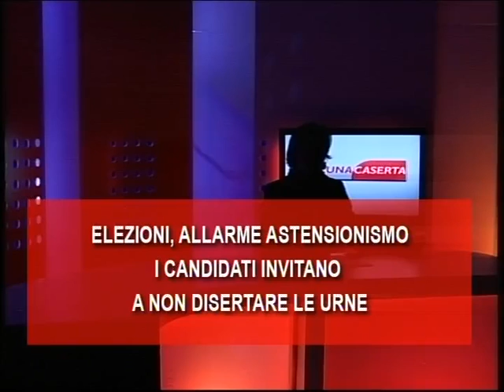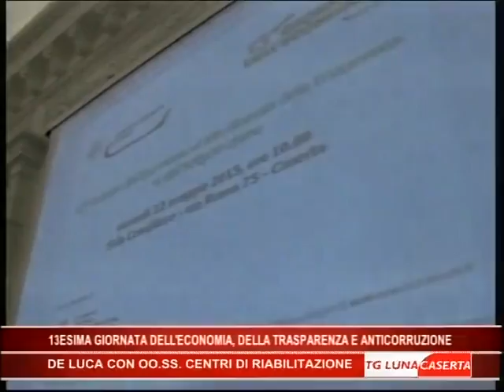TG CASERTA 23 05 15